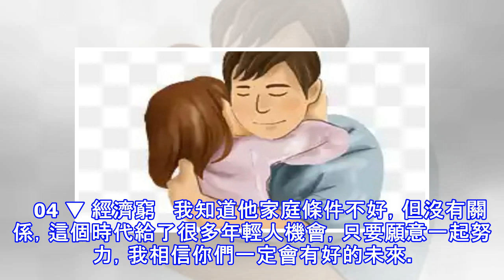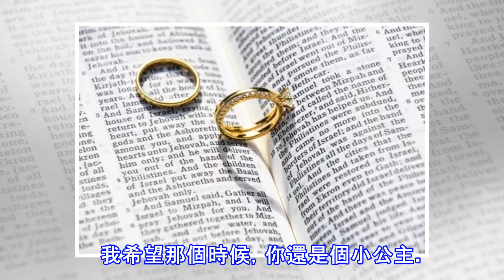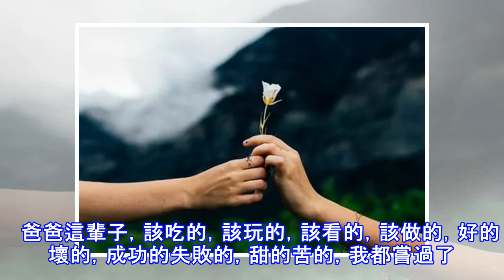「女兒，為什麼我不讓你嫁給窮小子？」，爸爸的話，太扎心了！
女兒，我前幾天去找你，你帶了男朋友到帶到我跟前，說：「爸，我想嫁給他。」   後來我告訴你，我不同意，原因是窮。我忘不了你當時看我的眼神，好像在說，我的爸爸怎麼也這麼勢利？   爸爸百口莫辯，沒有什麼比被自己親閨女誤會更難過的事了。   我們這一代人，沒享過福，做事唯唯諾諾，你媽懷你的時候醫院還在上夜班，不敢請假，就怕被扣了獎金。貧窮能牽動著人的神經，壓迫著人的靈魂，貧窮的人總是更深切的了解人間疾苦，人性善惡，無聲無息讓你失去尊嚴，這不是什麼好事。   而窮最可怕的是，不是沒錢，是思想窮，是志氣窮，是在這個人身上看不到未來。   這個時候你跳起來，問我：不就是沒錢嗎？不是的，在我看來，他的窮有...
源: pixpo